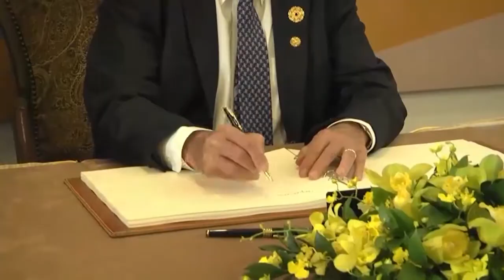Participación en el APEC CEO SUMMIT "Creando un nuevo dinamismo, fomentando un futuro juntos"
El fenómeno del proteccionismo que recorre algunas regiones del planeta tenderá a disiparse, consideró el jefe de Estado, Pedro Pablo Kuczynski, quien sostuvo que el mundo debe continuar apostando por el libre comercio para generar mejores condiciones de desarrollo para los países.

"Las nubes oscuras siempre se disipan, a veces toman un poquito más de tiempo", expresó el mandatario durante su intervención en el 2017 APEC CEO SUMMIT "Creando un nuevo dinamismo, fomentando un futuro juntos", en Da Nang, Vietnam.